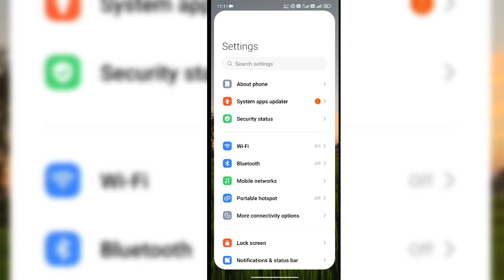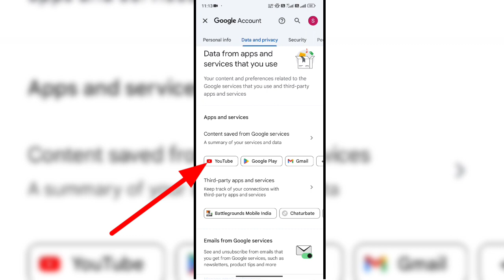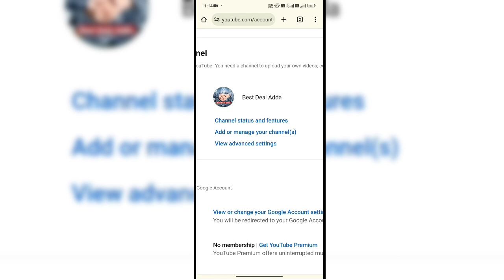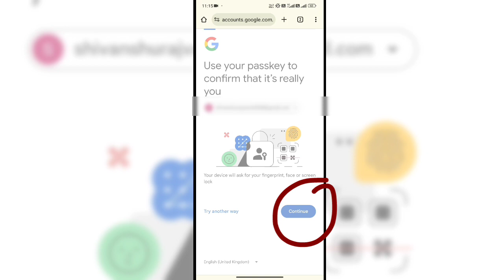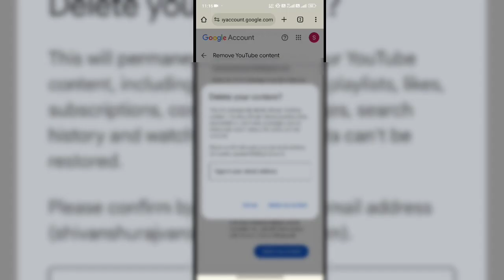YouTube channel delete कैसे करें? How to delete YouTube channel permanently | Yt Channel deleted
Hello dosto 🙏
I hope aap sab achhe hai -

Apne bhai ko yaha follow kare🙏